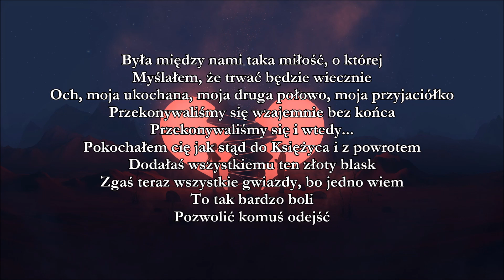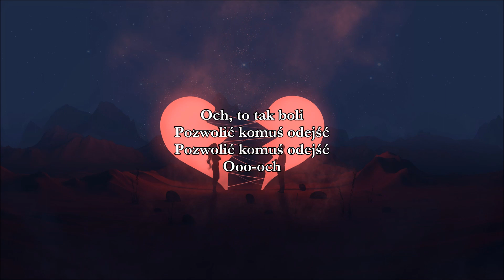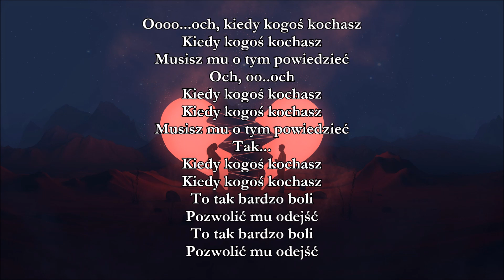Coldplay & Selena Gomez - Let Somebody Go (Tłumaczenie PL ©)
To tak bardzo boli...

Writer(s): G.Berryman / J.Buckland / W.Champion / Ch.Martin & M. Martin / Apple Martin / Olivia Waithe / Holter / Rahko / Leland Wayne
Year: 2021
Original: Coldplay & Selena Gomez
Released: Music Of The Spheres (2021)